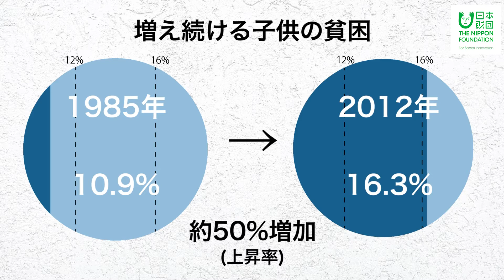【新書発売】社会的損失40兆円の衝撃 『徹底調査 子供の貧困が日本を滅ぼす』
6人に1人いるとされる「子供の貧困」を放置すると、約40兆円が失われ、国民一人ひとりの負担が増える！

日本財団子どもの貧困対策チームが執筆した本書では、「かわいそう」では済まされない子どもの貧困問題について、データ分析、当事者インタビュー、学術研究の紹介から国内外の先進的な取り組みまで包括的に取り上げています。
『徹底調査 子供の貧困が日本を滅ぼす 社会的損失40兆円の衝撃』
日本財団 子どもの貧困対策チーム著（文春新書／2016年9月21日発売）